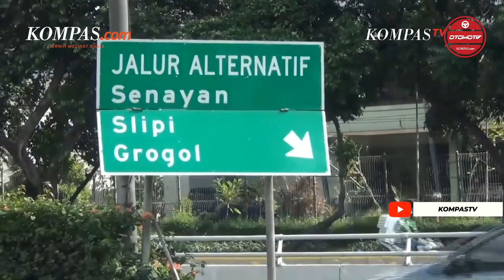Ini Penyebab Jakarta Lebih Macet Saat Bulan Puasa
Sahabat otomotif kompascom. Kawasan DKI Jakarta belakangan terasa lebih macet ketimbang hari-hari biasanya. Polisi pun mengungkap salah satu penyebab kemacetan di Ibu Kota selama bulan suci Ramadan. Dirlantas Polda Metro Kombes Pol Sambodo Purnomo Yogo mengatakan, salah satu penyebabnya adalah tidak sedikit pekerja yang mau buka puasa di kediamannya masing-masing. Alhasil, mereka dulu-duluan pulang. Hal ini kata dia terjadi pada awal bulan puasa. Meski begitu, setelah jam buka puasa, arus lalu lintas disebut melandai dan diklaim sudah kembali normal.